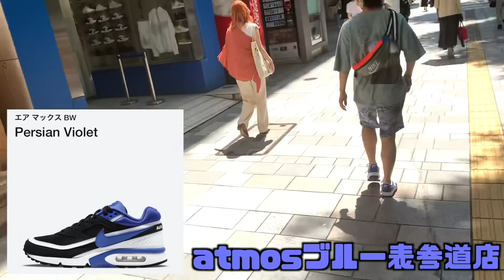【都内並びレポ】まさか各店舗で売り切れるとは…AIRMAX BW 五年振りの復刻で登場‼︎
2021年7月22日(木)発売のNIKE AIR MAX BW "PERSIAN VIOLET"

MASTER OF AIRと選出されたあの方イチオシのAIRMAXを買いに行く動画です。OGって名前付いてたっけ？と思いながらもせっかくのオリジナルカラーだし買いに行くかという流れですが、予想とは反してSNKRSは売り切れとは…。

そしてatmos各店舗も売り切れ続出だそうです、何がどうなってるんだ…。

G-KENさん側の動画はコチラ
2021年絶対にゲットしなければならないスニーカーを買いました！ -G-KEN STUDIO Vol.19-